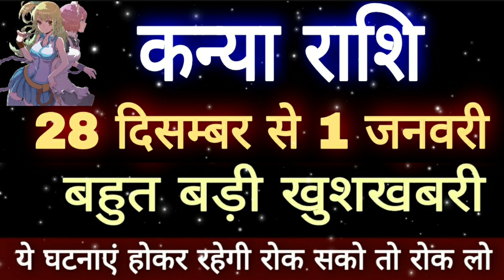कन्या राशि वालों इन 5 दिनों में खुलेगी आपके किस्मत का ताला|26 December se 1 January 2023|Kanya Rashi